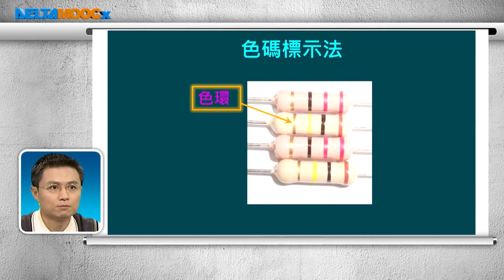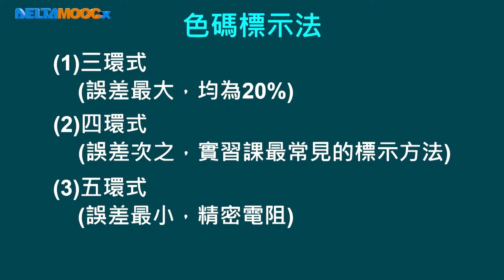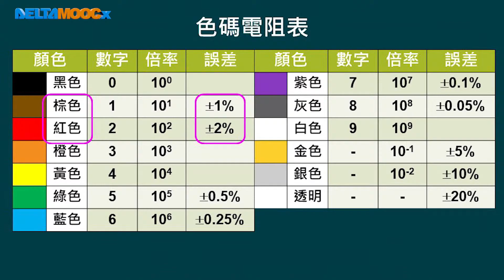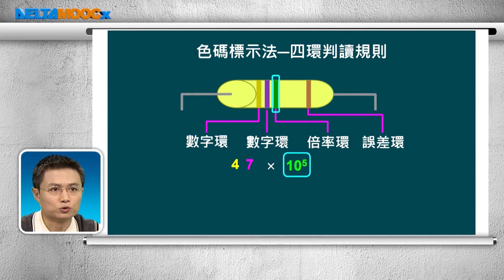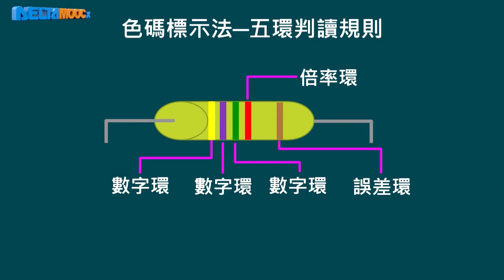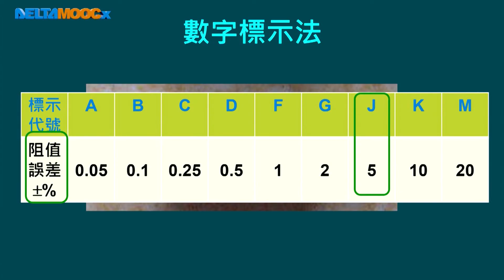高中基本電學_第2章 電阻_2-2 色碼電阻器_張偉勤